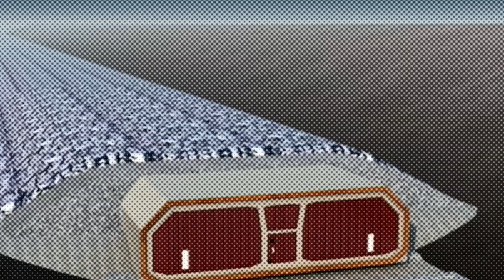Trailer: Can Hong Kong-Zhuhai-Macao Bridge become an engineering miracle?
How many super challenges has the Hong Kong-Zhuhai-Macao Bridge met with before it became a focus of world attention? Lin Ming, Chief Engineer of the bridge's Island and Tunnel project will share with us the details. The full video will be released at 8pm on October 27(Beijing Time).